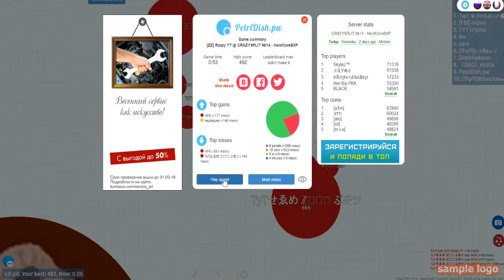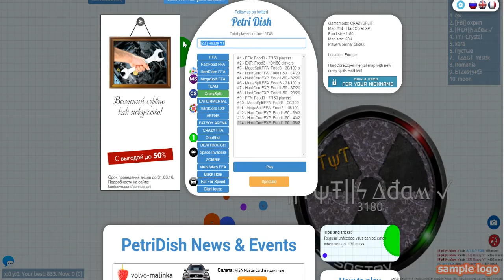AGARIO // KRAKEN // ★ 30.000 HIGHSCORE ★ !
Pleasant view:D

[ZZ] ✧ Rαzzy
[ZZ] ✧ |Cool|
【ᗩᎶ】ArcadeGo讓
【ᗩǤ】ArcadeGo網
ƬψƬ☢ Ψ Trοxx Ψ
ƬψƬ☢ Sιrιυs ♛
ƬψƬ☢TROXX這樣
ƬψƬ✧ⒾⒼ➈➅✧☢
ƬψƬ༺☢Crystal༻
ƬψƬ☢ Sнα∂σω
ƬψƦ ★ Rοyαι★
ƬψƦ ★ Reαper ★
ƬψƦ ★ GαmerƦƬ ★
MƓR!✌🏻Mαgαrro!
MƓR!✌🏻Fire!
MƓR!✌🏻Mystic!
Heяø⚡Heяø
Heяø⚡Koji
Heяø⚡Hαz
Heяø⚡Bang
✌🏻ETZes✝y✧♋
ΔCΣ ♠Pιαηετ
ΔCΣ ♠Veynom ♻
ΔCΣ ♠Pιrα
Շhaη | ՇhαntαlityՇ
Շhaη | ՇΑrαbioՇ
Շhaη | ՇPlutoՇ
❰ωω❱ ωυη ωυη ❰ωω❱
❰ωω❱ ᗪιησ ❰ωω❱
❰ωω❱ Ματυ ΥΤ ❰ωω❱
♛ᗯᘎᗯ♛Godzιllα
♛ᗯᘎᗯ♛Kezy
♛ᗯᘎᗯ♛SDome
ᗷᘎᗰ ✧☠ iG96✧
ᗷᘎᗰ ☠ Sαm
ᗷᘎᗰ ☠ Υυrαιη
ᗯᗩᖇᗪ♜TNT
ᗯᗩᖇᗪ♜Ƭяαgεdy
ᗯᗩᖇᗪ♜Krk